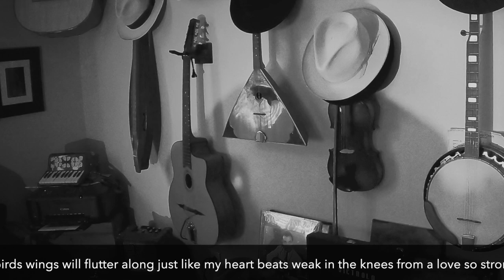You and Me Tonight - free single on the website under Cautionary Tales tab.